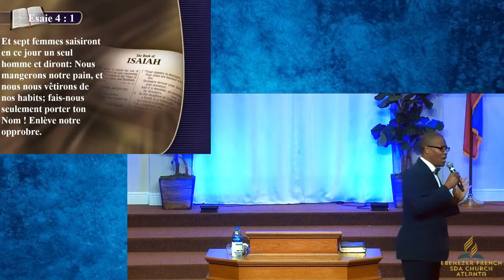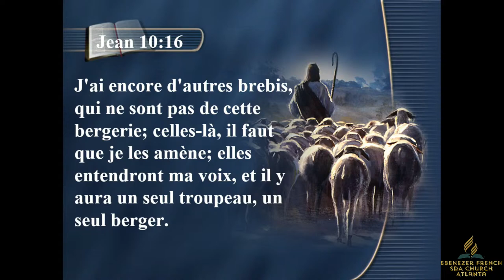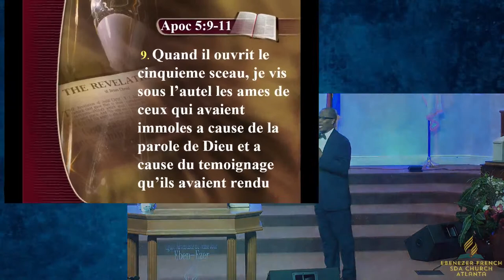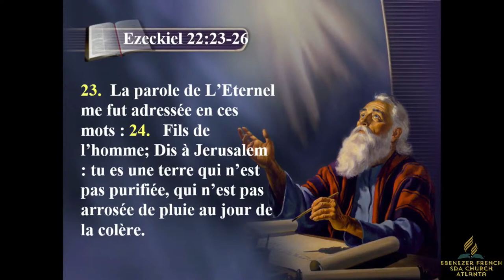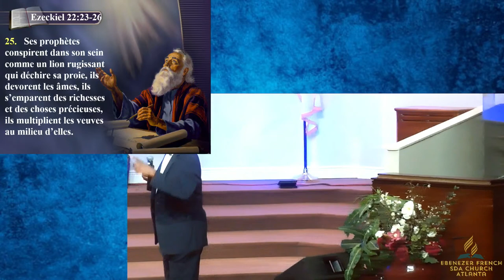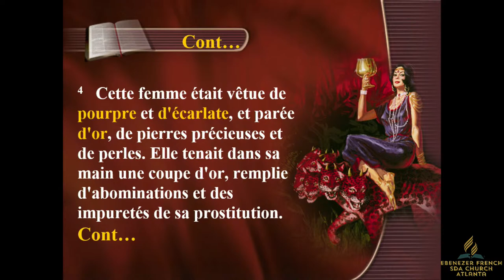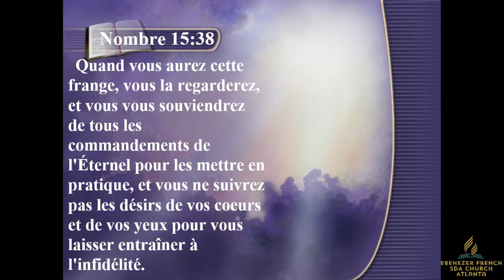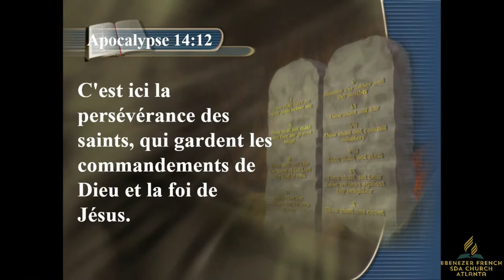WEEK 2 - Y A-T-IL ENCORE DE L'ESPOIR | PASTOR ARBENTZ PIERRE-ANTOINE - OCT 13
Send all your prayer request

851 Constitution Road Atlanta, GA 30315
Pastor Nathanael Gracia

Quel ami fidele et tendre

Song: Jesus Loves the Little Children
Artist: Cedarmont Kids
The original tune was written by George Frederick Root